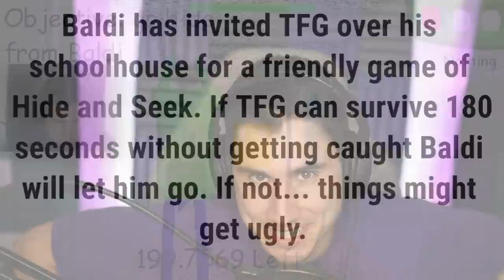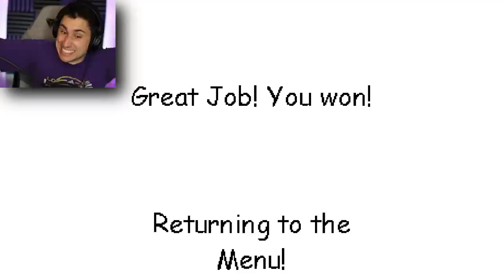Playing Hide and Seek AGAINST BALDI!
Playing Hide and Seek Against Baldi | The Frustrated Gamer Baldi's Basics gameplay is back! Today the Baldis Basics mod I will be playing is called Baldi's Basics Hide and Seek mod! See if I can hide from Baldi and make it to the round where I get to hunt Baldi! Let's play baldis basics gameplay with The Frustrated Gamer!